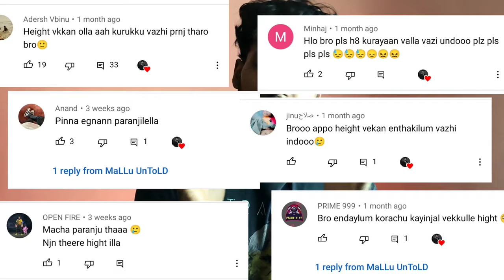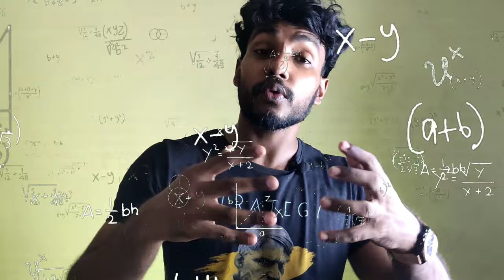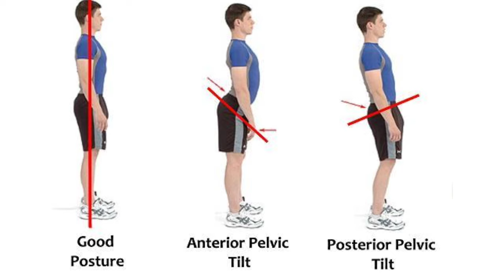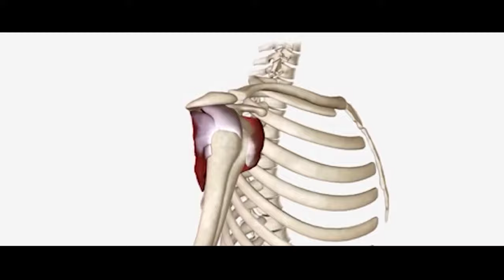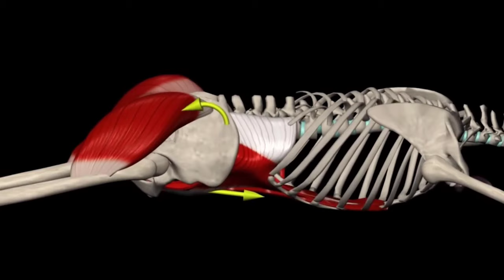HOW TO INCREASE HEIGHT FASTER NATURALLY || Secret Tip That Nobedy Knows Malayalam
Some useful Tips for increase your Height♥️

No material on this video is intended to be a substitute for professional medical advice, diagnosis or treatment. Always
seek the advice of your physician or other qualified health care provider with any questions you may have regarding a medical
condition or treatment and before undertaking a new health care regimen, and never disregard professional medical advice or delay in
seeking it because of something you have read on this video .

Space Was The Place Audio Hertz
Space Was The Place